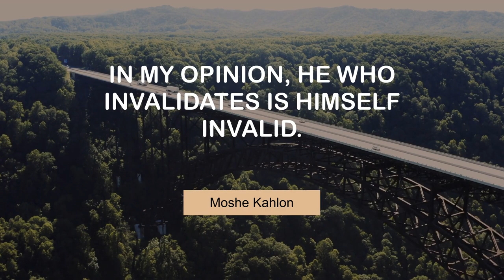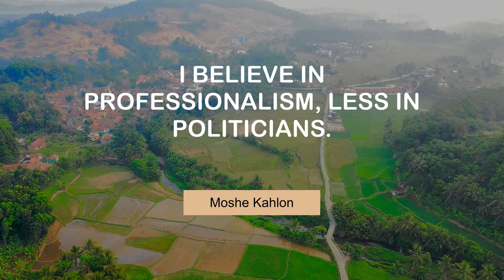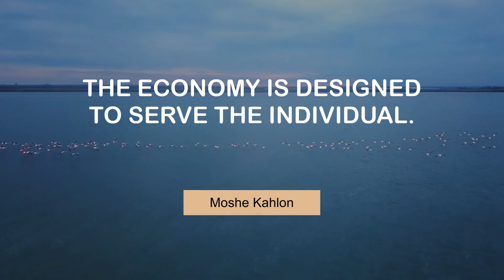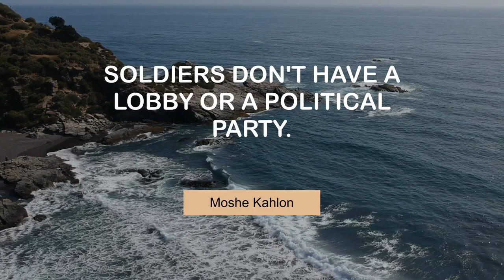Moshe Kahlon's Popular Quotes | @MyMotivationMantra | Your Motivation Dose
Famous Quotes of Moshe Kahlon | Daily Motivation Mantra

 00:00 President Obama has greatly contributed to Israel's security. - Moshe Kahlon
 00:24 Kulanu is the only party actually championing social issues. - Moshe Kahlon
 00:41 In my opinion, he who invalidates is himself invalid. - Moshe Kahlon
 00:58 My worldview says that competition is the consumer's best friend. - Moshe Kahlon
 01:15 There are things that are more important than my personal happiness. - Moshe Kahlon
 01:31 I believe in professionalism, less in politicians. - Moshe Kahlon
 01:48 A two-year budget is not an ideology. - Moshe Kahlon
 02:05 The State of Israel failed in absorbing the Jews from Ethiopia. - Moshe Kahlon
 02:22 The Finance Ministry can bring about real social change. - Moshe Kahlon
 02:39 The economy is designed to serve the individual. - Moshe Kahlon
 02:56 Soldiers don't have a lobby or a political party. - Moshe Kahlon